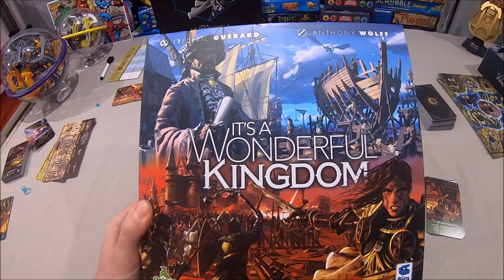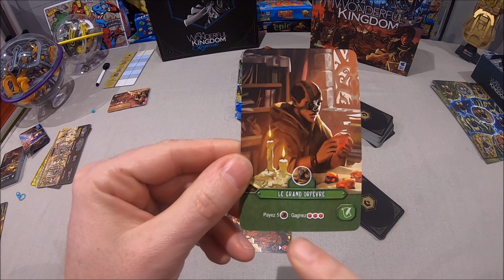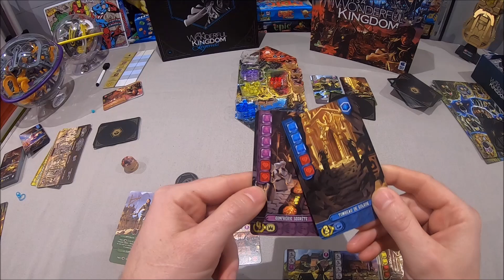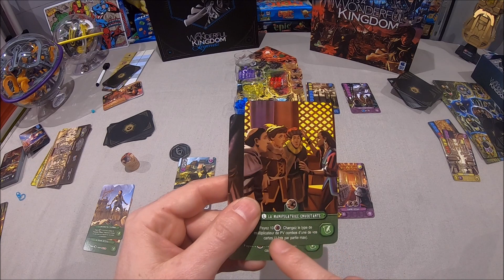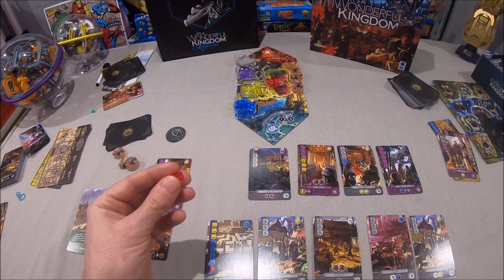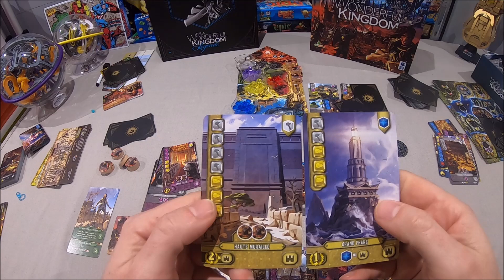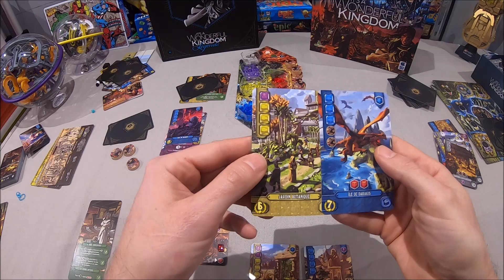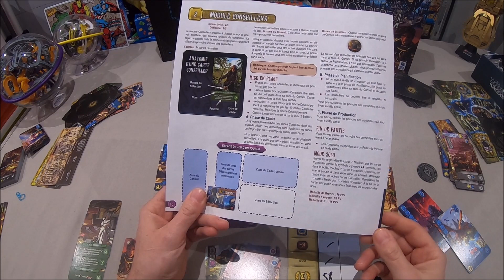It's a Wonderful Kingdom - Partie solo Module Conseillers avec règle du jeu. la boite de jeu.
It's a Wonderful Kingdom - Partie solo Module Conseillers avec règle du jeu en vidéo et en Français.

Découverte du jeu de société "It's a Wonderful Kingdom" chez l'éditeur la boite de jeu
Présentation, explication d'une partie et de ses règles en vidéo.

Auteur du jeu de société It's a Wonderful Kingdom : Frédéric Guérard

Vous pouvez retrouvez sur ma chaine une partie du jeu it's a wonderful world en solo